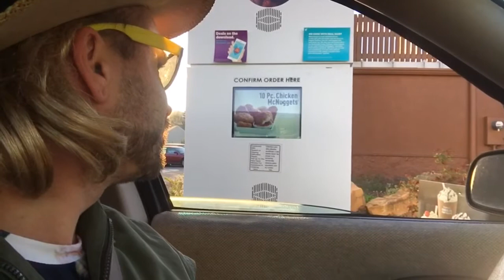DAY OF REKININ: MEMAWS REVENGE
MEMAW CALED ME ON THE SELL FONE AN SED IF I DONT BRING HOME NO BASS I MOOV OUT WELL I WILL JUSS DRIVE ROUND TILL ITS DARK AN WE WILL C BOUT ALL THAT